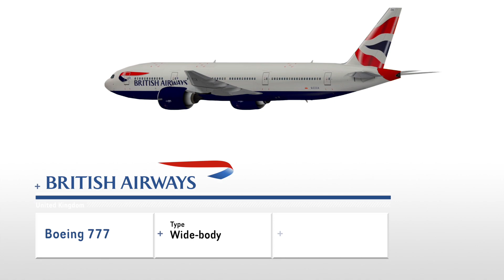British Airways Fleet Size (2023)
British Airways operates a fleet of 262 aircraft consisting of both narrowbody and widebody aircraft with a fleet composed of Airbus A320, A320neo, A350, A380 as well as Boeing 777 and Boeing 787s